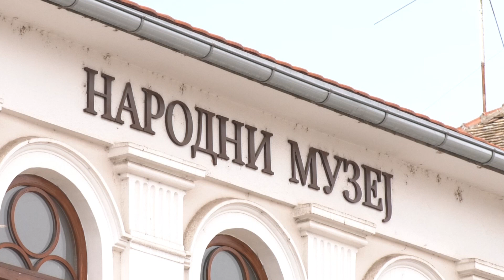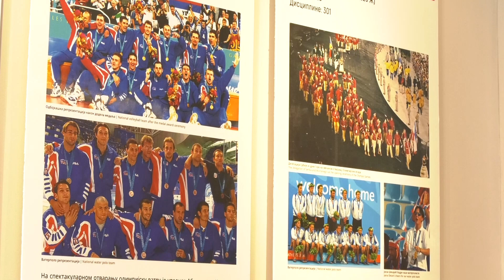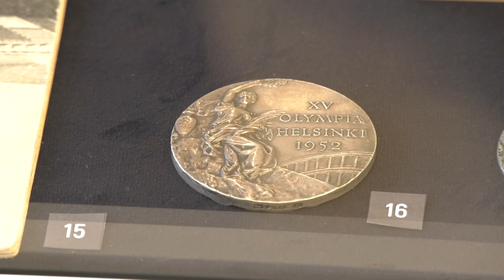Izložba "Put pravih vrednosti" u Smederevskoj Palanci